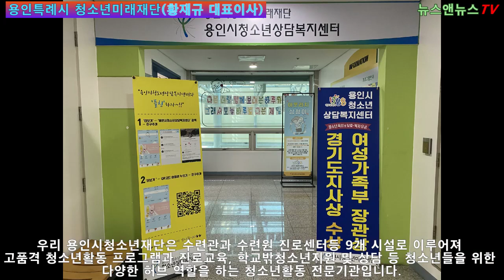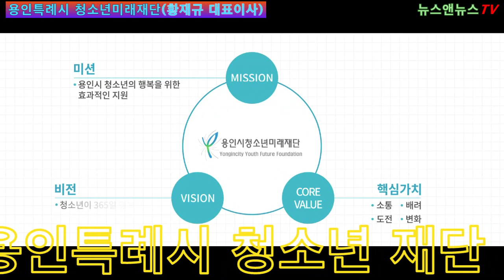용인특례시 청소년 재단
[양해용 기자]=우리 용인시청소년재단은 수련관과 수련원 진로센터등 9개 시설로 이루어져
고품격 청소년활동 프로그램과 진로교육, 학교밖청소년지원 및 상담 등 청소년들을 위한 다양한 허브 역할을 하는 청소년활동 전문기관입니다.